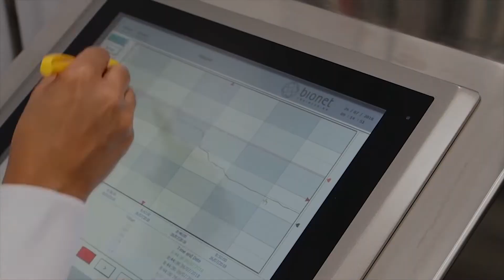EL RANKING DE LOS ALIMENTOS CAROS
Aquí tenemos el top cinco de los aumentos. El ranking lo encabezó el tomate , aumentando un 126% en el último año. Le sigue el café molido, con un incremento del 117%. Los huevos ocupan el tercer lugar del podio, con un 98%. El vino argentino subió un 93%, ubicándose en el cuarto escalón. Finalmente, el quinto puesto le pertenece a la harina de trigo, con un aumento del 86%. La carne también fue protagonista ya que todos los cortes treparon entre un 60 y 70%.